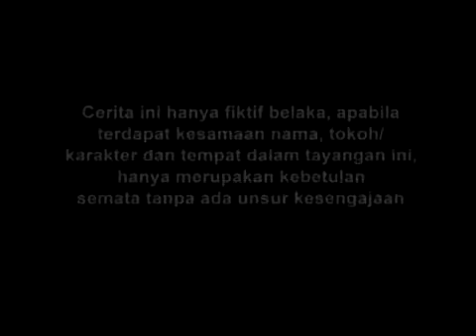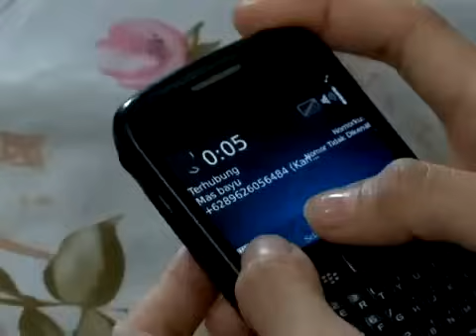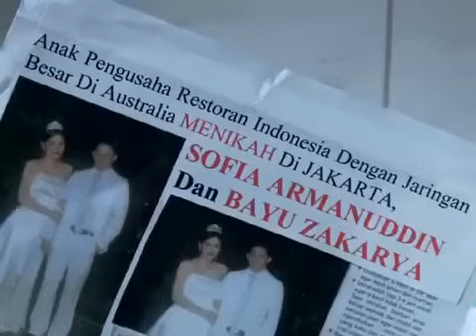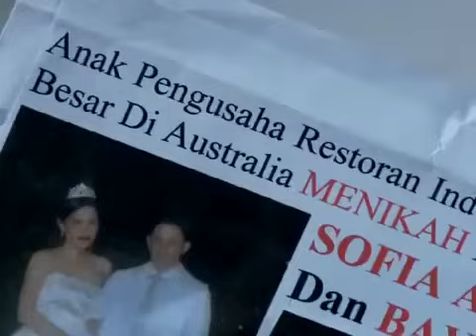FTV Hidayah - Cinta Tak Pernah Padam